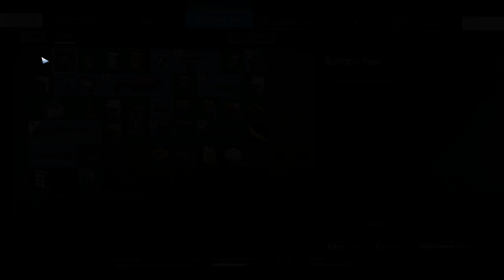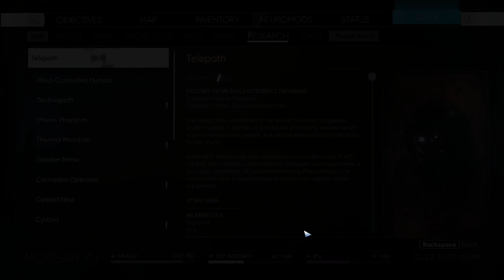PREY Playthrough #24 (BLIND) | TECHNOPATHS AND TELEPATHS!! (PC 1080p)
Welcome to my blind let's play of Prey (released 05/05/17). Essentially a blind play through means I have next to no prior knowledge of the game, so who knows what's in store?!?!

In this episode, we come across some pretty tough Typhons!!

Come and watch, have some fun and relax!